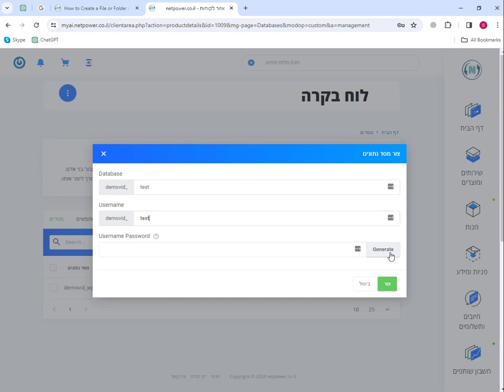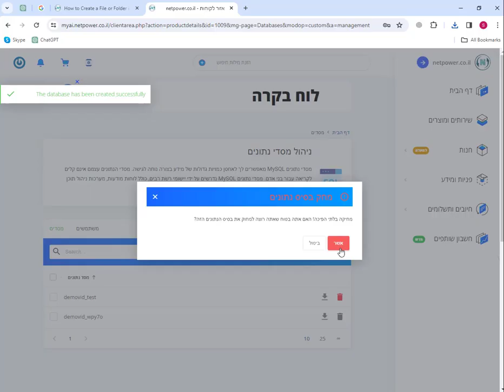Database guide - NetPower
complete database guide. how to create, download and delete a database directory from Netpower control panel.